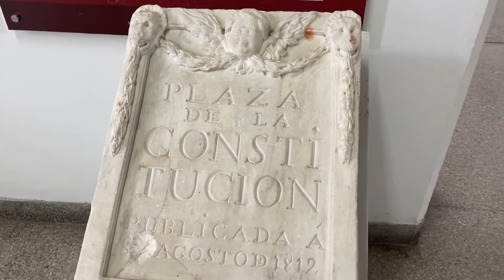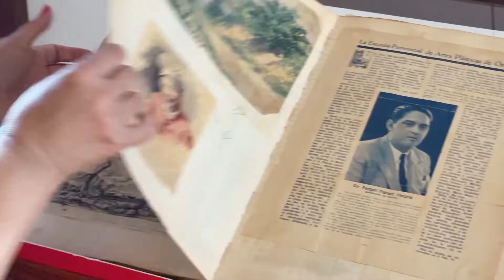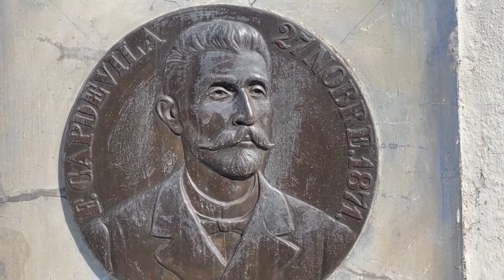Museo provincial Emilio Bacardí Moreau trabaja en pos de la salvaguarda del patrimonio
EL museo provincial Emilio Bacardí Moreau conserva reliquias importantes del héroe nacional cubano José Martí y del poeta José María Heredia, dos figuras que conmemoran su aniversario cerrado de natalicio este 2023. Parte de esas colecciones se la debemos a la gestión del primer director de la institución José Bofill, versátil artista que hoy es una revelación para museólogos e historiadores.